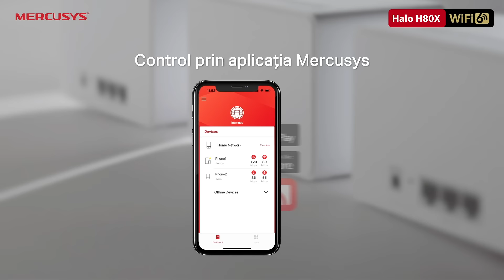Prezentare | Mercusys Halo H80X: Sistem Mesh Wi-Fi 6 AX3000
Mercusys Halo H80X: Sistem Mesh Wi-Fi 6 AX3000 cu acoperire în toată casa

🔴Viteză Wi-Fi 6 Dual-Band — Până la 2402 Mbps în banda de 5 GHz și până la 574 Mbps în banda de 2.4 GHz.
🔴Acoperire pentru întreaga casă — Arie de acoperire de până la 650 m² (3-pack), oferind semnal Wi-Fi chiar și în cele mai îndepărtate colțuri ale locuinței.
🔴Conectează mai multe dispozitive — Oferă conexiuni stabile și rapide pentru pâna la 150 de dispozitive.
🔴Porturi Gigabit — Fiecare unitate Halo dispune de 3× porturi Gigabit ce îți pot oferi conexiuni rapide prin cablu.
🔴Seamless Roaming — Unitățile Halo lucrează împreună pentru a forma o rețea unificată, cu un singur nume și parolă. Mai mult, dispozitivele tale vor schimba automat între unitățile Halo pe măsură ce te deplasezi prin casă, pentru a avea parte de cea mai bună conexiune posibilă.
🔴Control Parental — Protejează-ți familia și susține obiceiuri online sănătoase; blochează site-uri periculoase sau setează limite de timp în online.
🔴Configurare și administrare ușoară — Instalarea, configurarea și administrarea rețelei sunt foarte simple. Doar urmează pașii din aplicația MERCUSYS și te vei putea bucura de rețeaua ta Mesh Wi-Fi în doar câteva minute.
🔴3 ani garanție